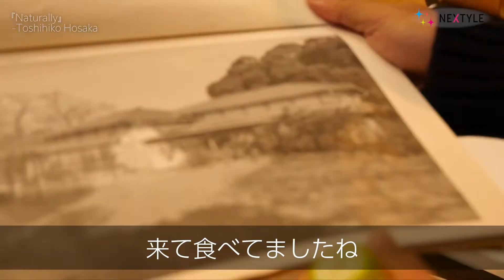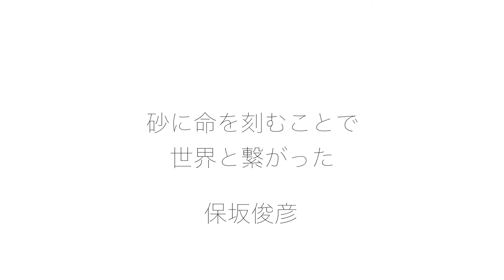保坂俊彦 #002 東京藝術大学で彫刻を…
東京藝術大学で彫刻を学んでいた学生時代、お手伝いとして参加した「サンドアートイベント」。そのとき「サンドアーティスト保坂俊彦」として活動していくとは全く予期していなかった。幼少期から粘土で何かを作り出すのが好きで、絵を描くより立体に興味を持っていた保坂は東京藝大で大事な基礎を作れたと振り返る。ものづくりに於ける意識が高く、それでいてもちろん作品のレベルは高い。まさにこの環境そのものが保坂俊彦を創り上げていった。日本人のサンドアーティストが少ない分、世界大会も日本で開催されることが少ないサンドアート。数少ない国内イベントや海外での大きな大会に参加してきた保坂は、自身の中にいつも温めている目標がある。それは首都圏などの大きな都市で大規模なサンドアートイベントをすること。天候の不安定さや大量にトラックで輸送する何トンもの砂、そして広大なスペース。こんなに制作環境が厳しいにもかかわらず、作品は残らない。だからこそ敢えてなかなか打ち出せない大都市で創り出したいという想いはその後目標として少しずつ具現化し始めた。新宿中央公園での作品「ゴジラ」は圧巻だ！永遠には残せないアート。しかし、当の本人は壊すことには抵抗はないようだ。創り出し、壊してまた同じ砂で新たな作品を生み出す。「そのときその場所」でしか出会うことができないアート。それがサンドアートの魅力であり、保坂が魅了された世界観なのだろう。